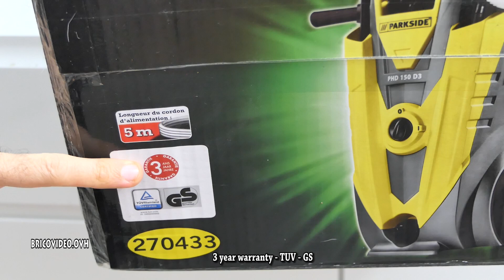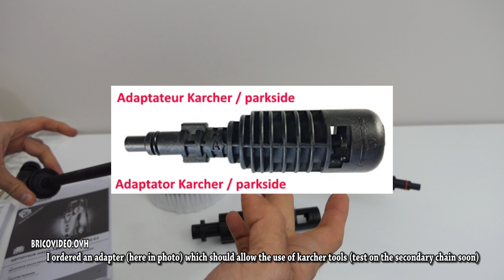nettoyeur haute pression lidl parkside phd 150 d3 pressure washer hochdruckreiniger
nettoyeur haute pression lidl parkside phd 150 deballage pressure washer hochdruckreiniger point compatibilité karcher

tuyau deboucheur canalisation parkside lidl debouchage wc toilette bouché pipe cleaning set rohrreinigungs-set

Toilette wc bouché ? test de l'acide chlorhydrique pour deboucher canalisation lavabos douche baignoire evier test
déboucher wc canalisation : test débouche tout écologique lavabo douche évier baignoire gouttières etc.

lave vaisselle bouché filtre pompe ne vidange pas l'eau ne coule plus déboucher nettoyer filtre lave vaisselle bouché que faire lave vaisselle ne vidange pas l'eau comment faire problème.
j'ai déboucher mon lave vaisselle candy lave vaisselle bouché comment faire panne courante lave-vaisselle

comment retirer enlever une cheville molly simplement et proprement.

cheville molly l'extraire TOTALEMENT !!

Mettre une cheville molly sans visseuse et sans pince à cheville molly

Cheville nylon :
mettre une cheville nylon à visser une alternative très simple à la cheville molly pour les murs en plaque de plâtre.

Éviter de tomber sur des armatures/acier ou des fils électriques lors de l'installation de cheville molly avec le détecteur de matériaux bosch gms120

reboucher trou placo mur la enduit pate de rebouchage après avoir retirer une cheville molly :

Infiny press revolution moulinex ZU5008 pour faire des jus et coulis délicieux.

fixer dans du carrelage, visser (test de cheville mur plein+carrelage+placo plaque de plaque, ba13)

retirer une cheville molly pince à bec long powerfix lidl

scellement chimique resine haute qualité fixer pieds poteau acier béton parpaing creux pierre brique, fixer chauffe-eau portail store volets parabole, tous les charges lourdes

faire du béton sans bétonnière à la main brouette mix cement without cement mixer (wheelbarrow)